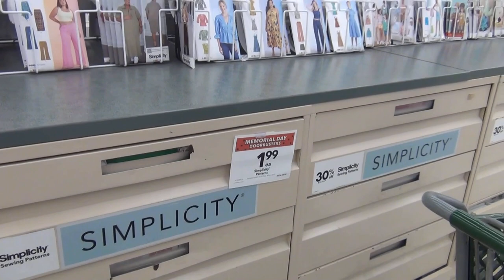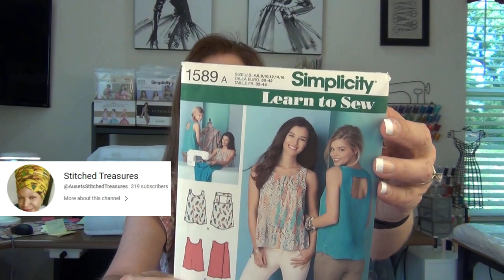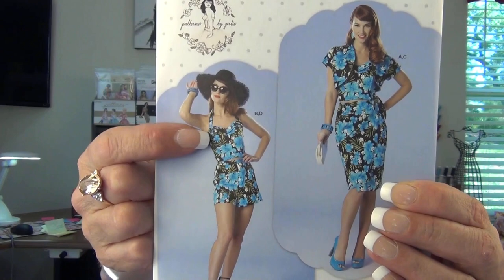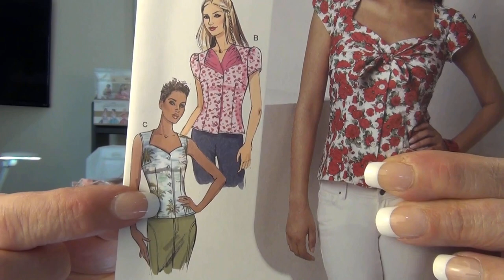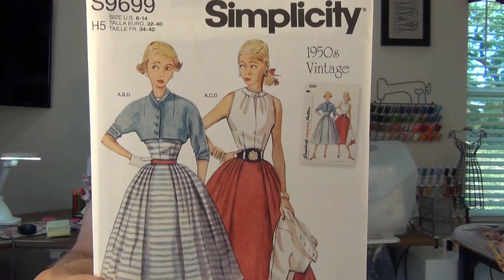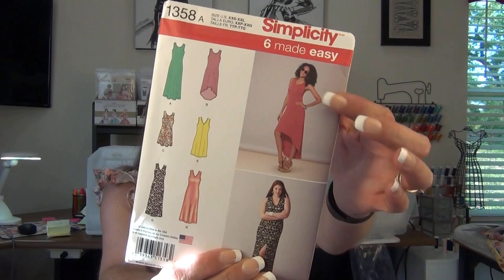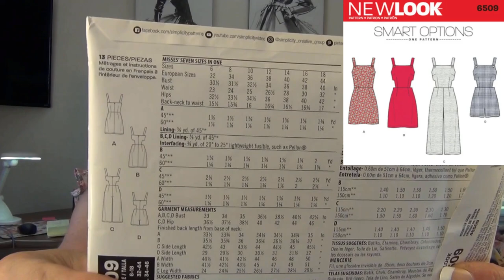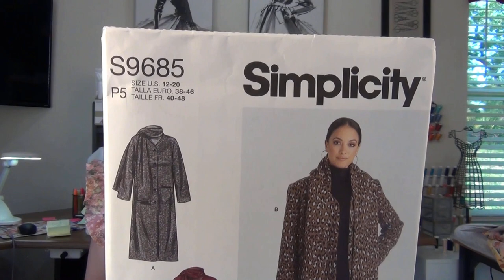More PATTERNS? More FABRIC? You Betcha! Simplicity and New Look | No SHAME here!!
Took a trip to a new Joann's in Lady Lake, FL to buy Simplicity and New Look patterns and fabrics on clearance over Memorial Day weekend!
Patterns in order of appearance:
All Simplicity patterns:
S1589 peek a boo back top (Learn to Sew)
S9749 peplum peek a boo top

3 Gertie Simplicity Patterns:
S9290 top and shorts
S9285 knit lingerie set
S9287 Bow sweetheart neckline/tulip sleeves top

S9699 Vintage 1950's silky top
S1358 6 easy knit dresses
S1195 Lace dress
S1113 6 easy lace tops
New Look 6509 sundress, jumper with side cutouts

Moss & Stone Coffee Percolator

Zucchini Fritters recipe:
Ingredients
• 2 cups grated zucchini (drain excess water in colander)
• 2 eggs, beaten
• ½ cup all-purpose flour
• ½ cup grated Parmesan cheese
• ½ cup shredded mozzarella cheese
• ¼ cup finely chopped onion
• salt to taste
• 2 tablespoons vegetable oil on griddle

Directions
1. Place zucchini, eggs, flour, Parmesan cheese, mozzarella cheese, onion, and salt in a medium bowl; stir until well combined.
2. Heat oil in a skillet or griddle over medium-high heat.
3. Scoop tablespoonfuls of zucchini mixture into hot oil and fry, working in batches, until golden brown, about 2 minutes per side.
4. Serve with sour cream on the side for dipping.